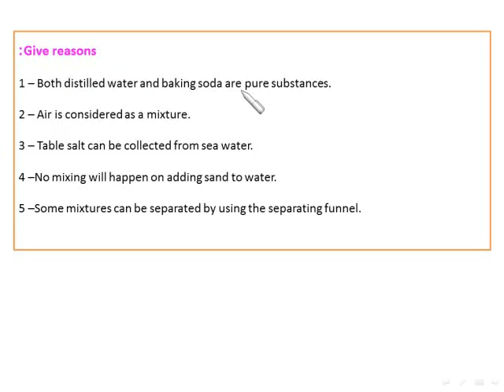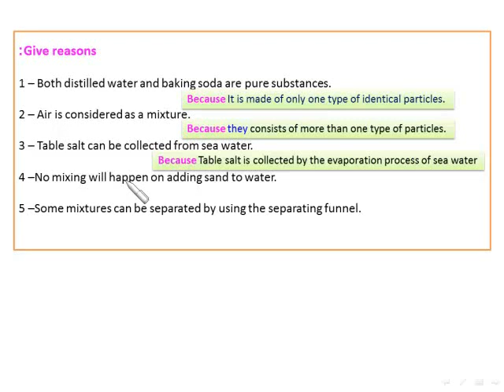7-give reason 3